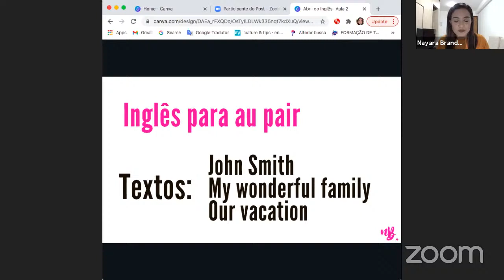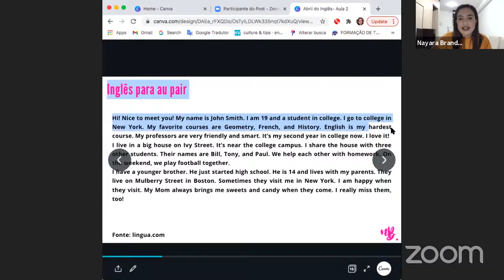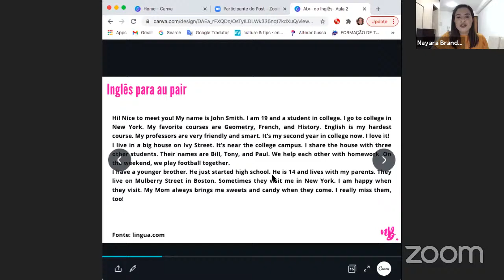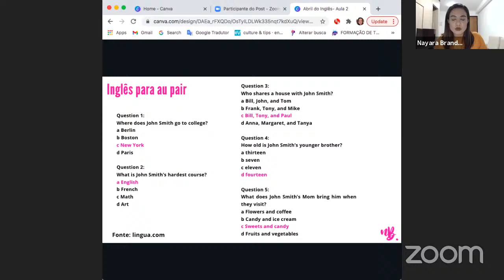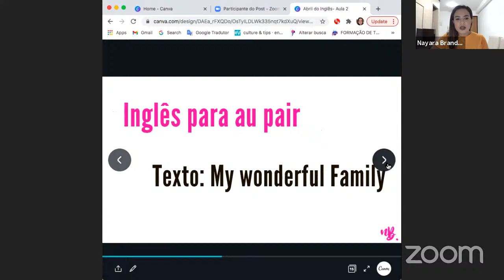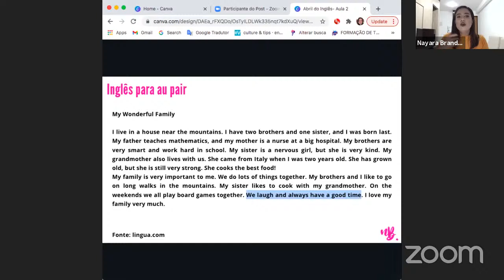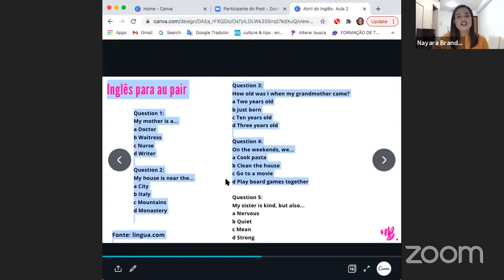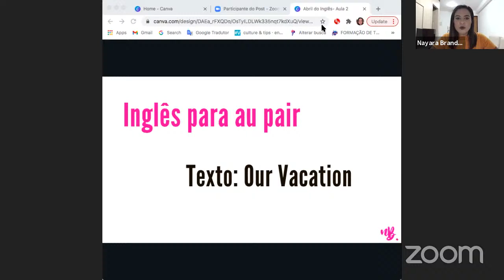ABRIL INGLÊS- Aula 2- Textos